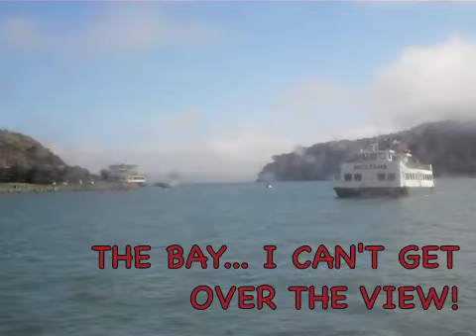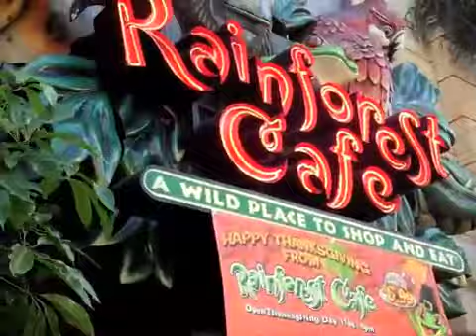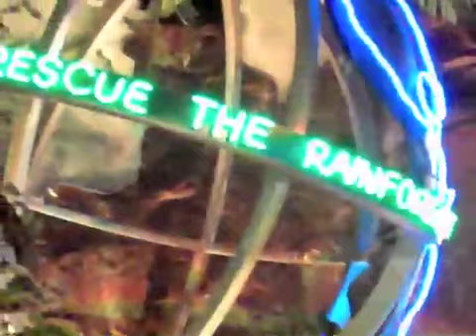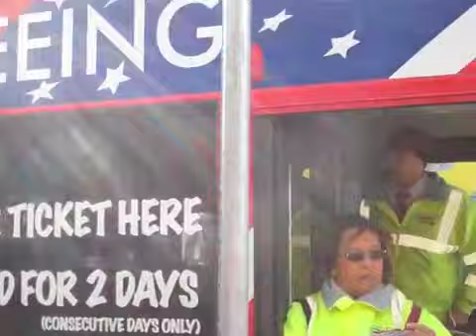THE HONEY POT♥ Come To SanFrancisco With Me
THE HONEY POT: "A Day In The Life Of Candace"